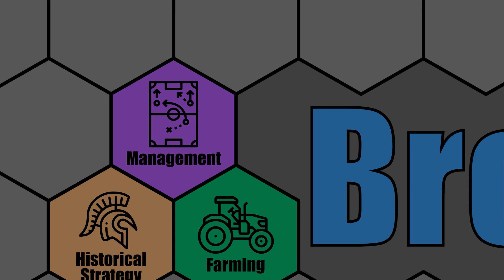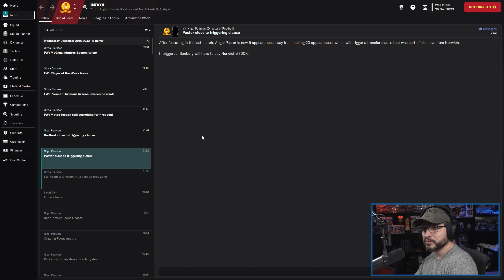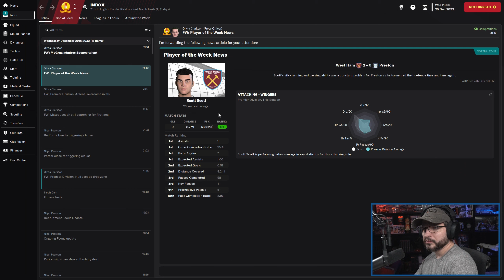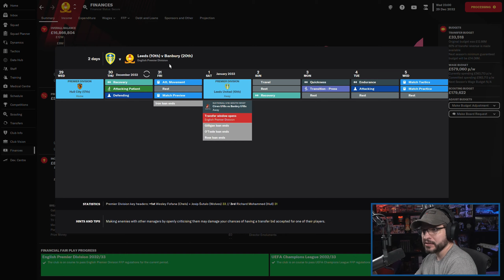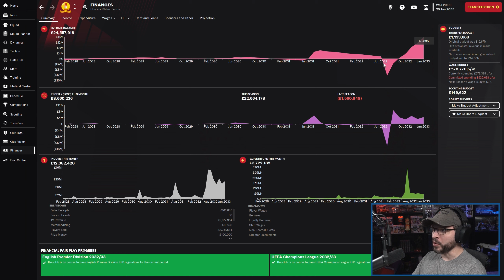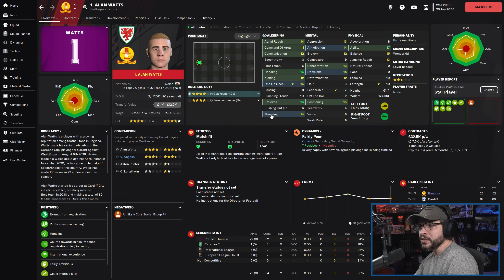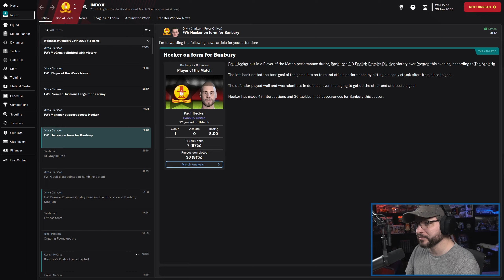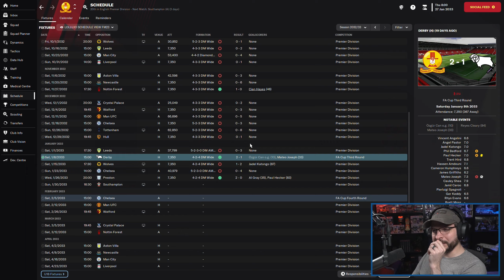LET'S PLAY: FM 2023 - Road to Glory - BANBURY UNITED F.C. - S11E5 - Football Manager 2023